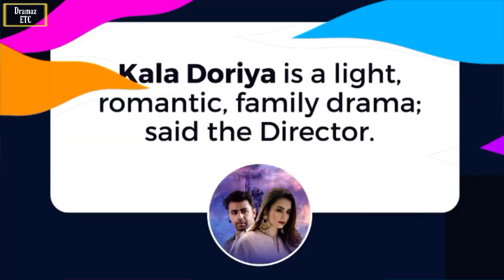Kala Doriya - Teaser 01 - Sana Javed - Ali Rehman Khan - Nadia Afgan - Hum TV - News - Dramaz ETC